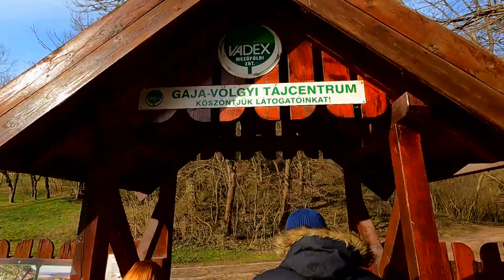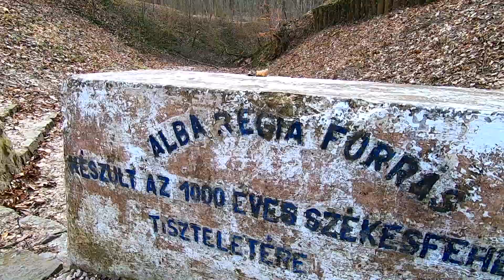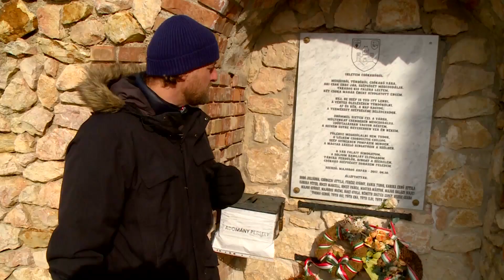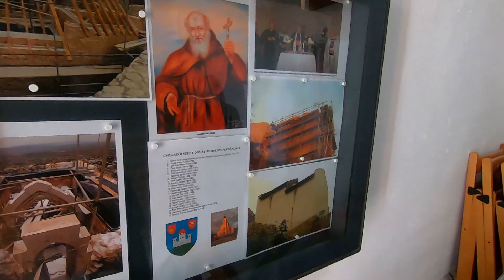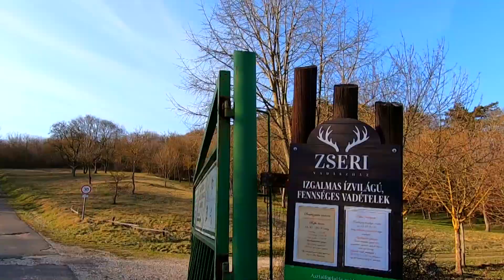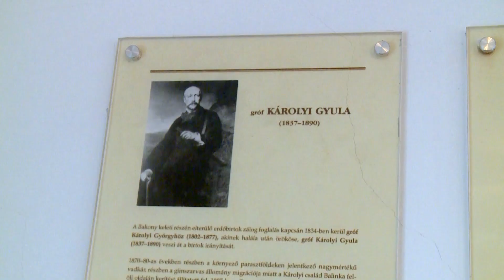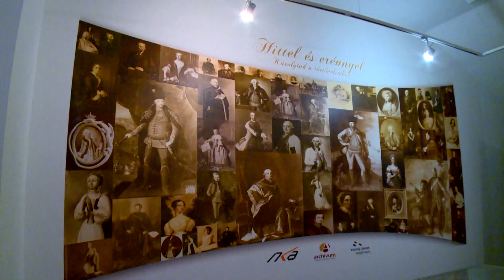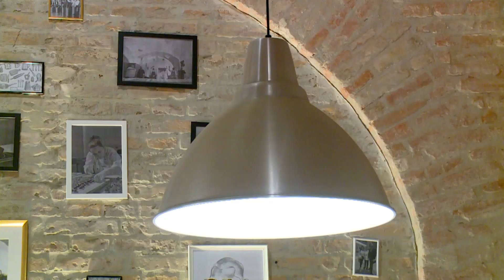Fehérvárcsurgói főúri élet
Kirándulásban, aktív pihenésben nem létezik uborkaszezon, a természet ugyanis minden évszakban más szépségről gondoskodik. Így varázsol a fagy ragyogó kristályokat a Gaja-patak vizére, szikrázó deret a kéktúra itteni szakaszára, vagy épp aranyló napsütést Csókakő várára. De nem csak a természet vár ránk Fehérvárcsurgón, hanem a főúri élet is.

00:00 - A télen is gyönyörű Gaja-völgy
06:25 - Az elképesztő panorámájú Csókakő vára
09:50 - Fejér megye legcukibb kerámiái
13:05 - Vadászház nem csak vadászoknak
17:00 - A Károlyi család nyomában